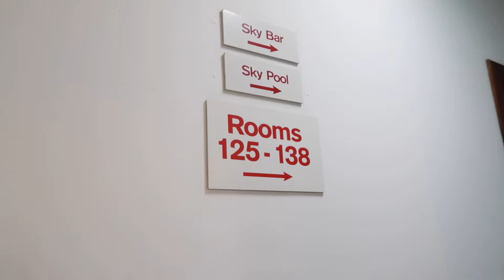OUR FIRST BAE/STAYCATION |JAMAICA VLOG 2022 PART 1 | PRECIOUS KEISHAWNA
In today's vlog , Cherish really wanted to see her dad so I organized a week trip so we can get restart/refresh in our LDR . Instead of the typical , this trip we decided to book a stay at SPANISH COURT HOTEL and spend two nights alone and then go and be with the family . Dating or in a marriage it is really important to still make that time to bond and be together to keep the relationship alive . I hope you guys enjoyed , stayed tuned for part II.